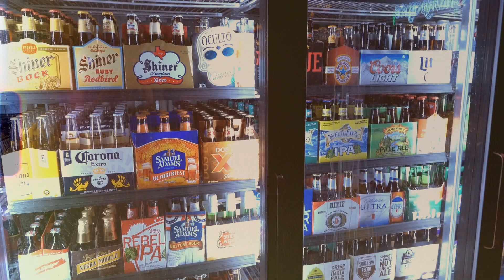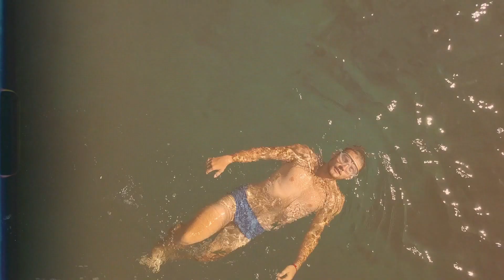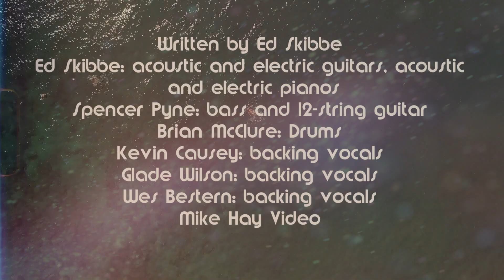Dreaming Big by Eddy Roswell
CREDITS
Video by Mike Hay
Produced by Spencer Pyne and Ed Skibbe

Ed Skibbe: acoustic and electric guitars, electric and acoustic pianos, vocal
Spencer Pyne: bass and electric 12-string guitar
Brian McClure: drums
Kevin Causey: backing vocals
Glade Wilson: backing vocals
Wes Bestern: backing vocals

Written by Ed Skibbe
From the Eddy Roswell album Both Sides of the River

I have two friends who grew up together in Phoenix AZ about 40 minutes south of where I live now. (Trivia: one of them plays on this album.) They were the inspiration for this song, though it's not really about them. What was it like, I wondered, growing up here in the heat, on the streets (east side) and the avenues (west side), seeing the changes happening and more coming?

This song begins on a summer evening, maybe in the 70s. Two teenaged boys, bored and frazzled by the Arizona heat, are out cruising in an old car, drinking some beer, smoking some pot, dreaming where they want life to take them.

All young people grow up with dreams. Dreams of love, adventure, riches... It seems the number one dream around here for about 8 months of the year is to get away. Away somewhere cool, somewhere easier, somewhere with shade and maybe a beach. Some of us keep dreaming big way past the time others give up dreaming and just get on with life. Never stop dreaming, I say.

Permanent Records, Cave Creek AZ USA